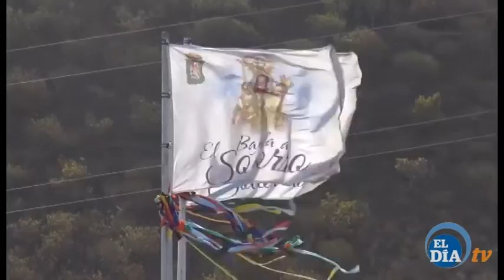Bajada Virgen del Socorro 2017, Güímar